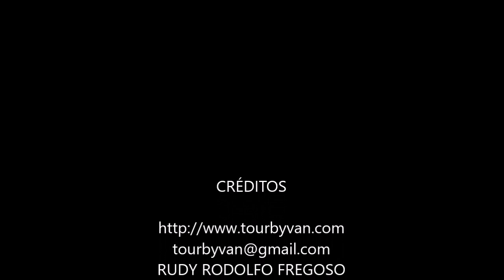13-10-2023 - Acapulco - High Diversd Dinner and Drinks by Mayio & Rudy